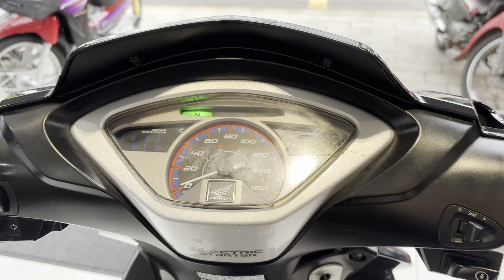Fu X xe dep may chat 👍